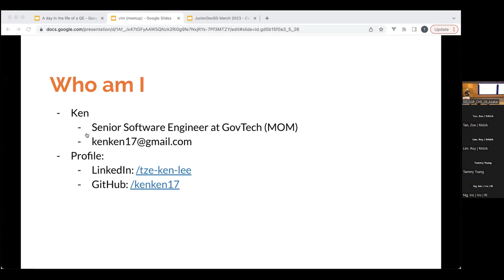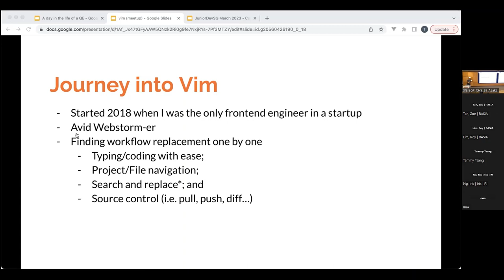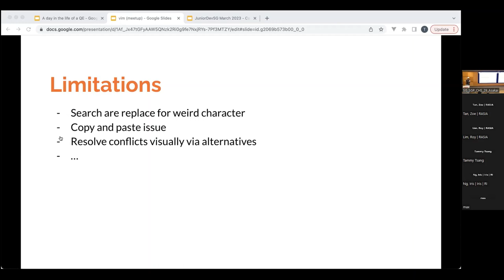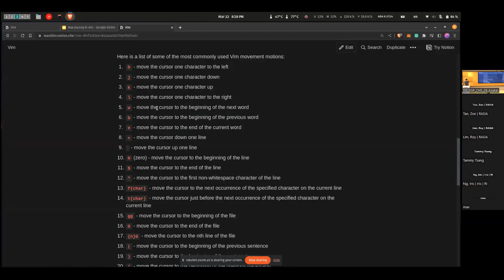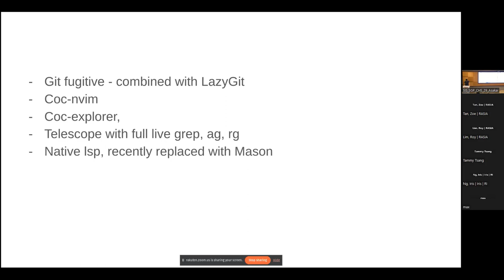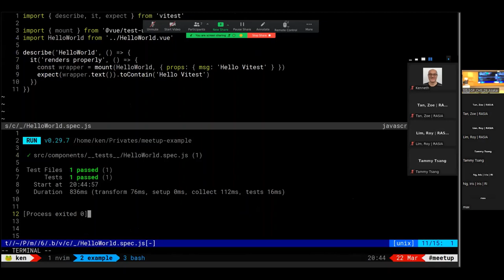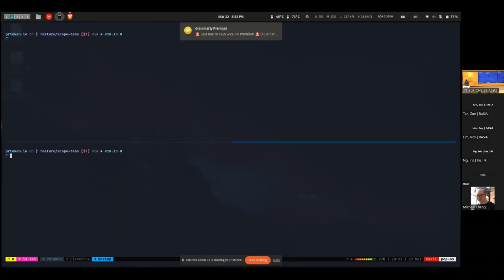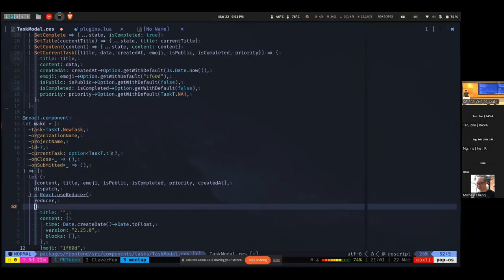Journey into the World of Vim - JuniorDevSG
Speaker: Tze Ken Lee, Senior Software Engineer at GovTech

In this session, we will cover:

- Introduction to vim and all basic motions, how and why is fast to type in these motions.
- Ken and Max journey with vim and neovim, how we use in daily work, what are the critical plugins and mappings that are used in our work
- Share some of the available setups on how you can get started with vim/nvim quickly